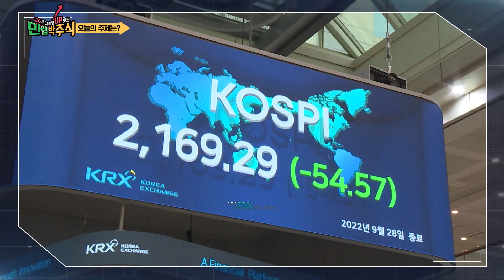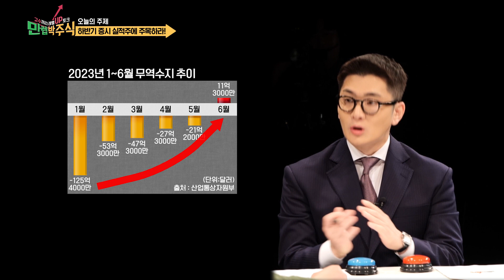하반기 증시, 하반기에 가장 확실한 주가 모멘텀은 '실적주'다?!🫢 /만렙박주식_46회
SBS Biz ▶만렙 박주식◀
매주 목요일 밤 9시30분 본방사수!